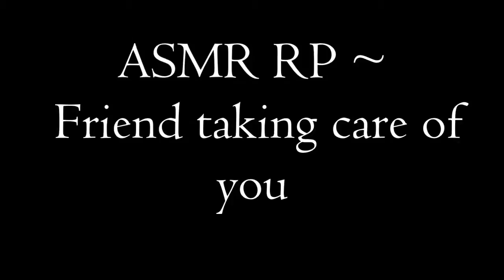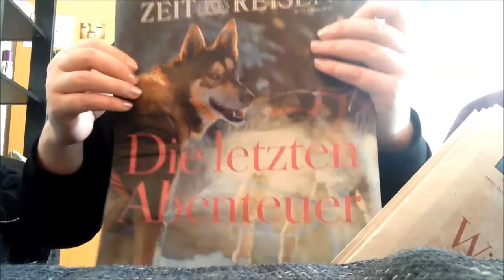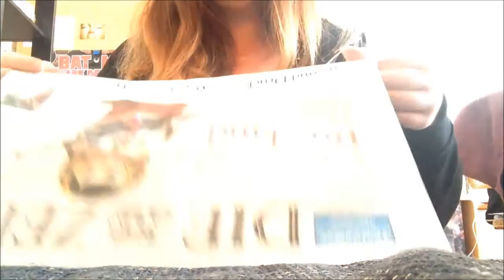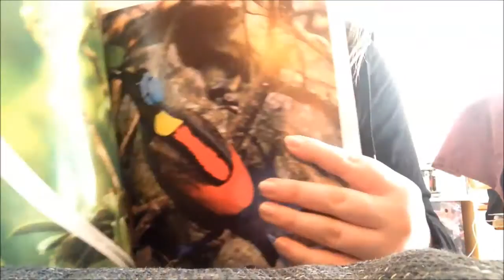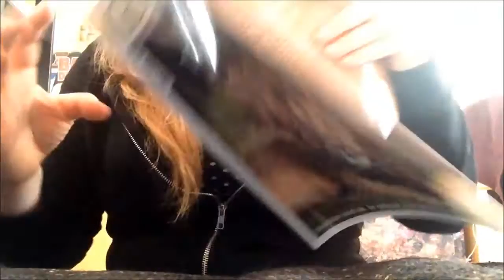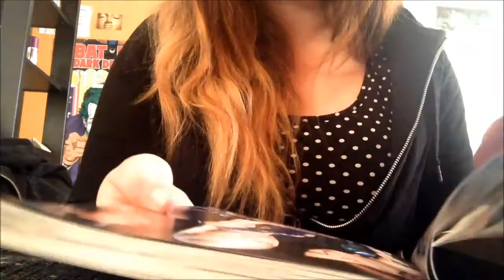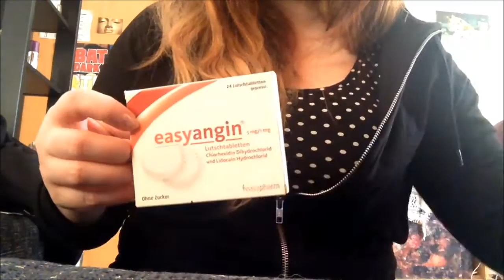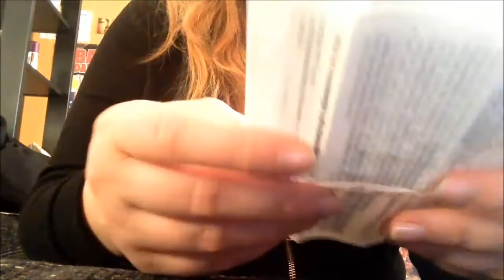~ASMR~ Taking care of a sick friend/soft spoken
Oh, poor sweetie, so you caught the flu? No problem, you have a friend in me and I'll take care of you! So, I ran some errands for you, I picked up your ordered clothes from the post office, bought some magazines and got you funny pills. To cure you. The flu, I mean.
(Btw.: This is my first roleplay - took a while, n'est-ce pas? ;) )

Plus: I need to tell you again how much your support is appreciated. I want to make binaural videos, but I first need to save enough money so I can buy the equipment. ;) But soon... very soon!

Love you guys, happy tingles!

XOXO Maha